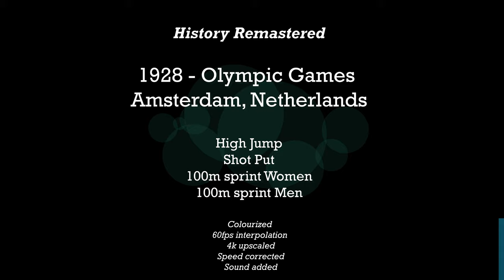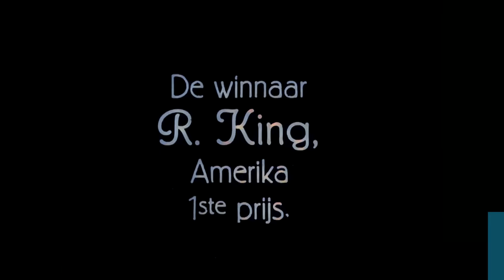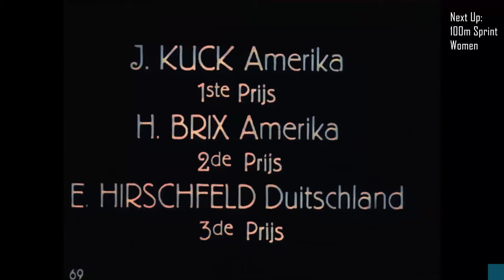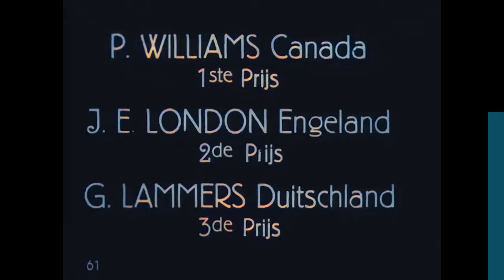[High Quality] Historic footage 1928 Olympic 🏅 Games part 2 [Colorized 4k 50fps]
New historic footage from the 1928 Olympics remastered. It shows the High Jump, Shot Put and the 100m sprint. Footage has been colorized, upscaled to 4k, interpolated to 50 frames per second for natural movement, stabilized, corrected for speed and sound added.

Overview:
0:00 Introduction
0:14 High Jump
1:37 Shot Put
2:18 100m Sprint Women
2:57 100m Sprint Men